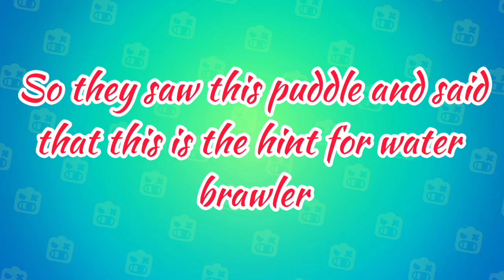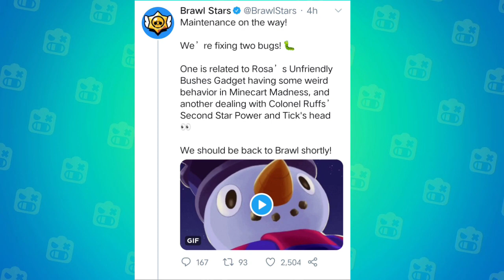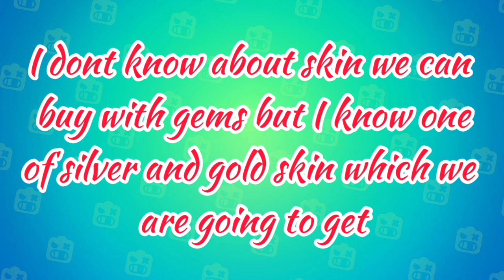Brawl Stars- New brawler | Brawl Stars leaks | Brawl stars upcoming updates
We are getting a unique content on our discord for us and also for you guys.

Brawl Stars Upcoming Brawler
Brawl Stars New brawler